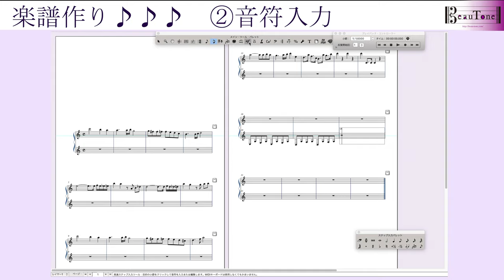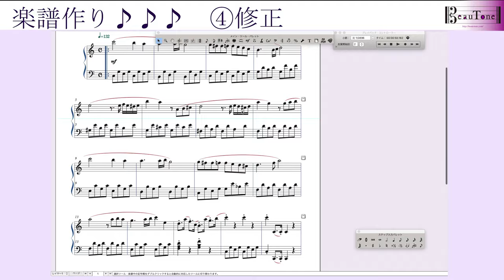【 あつ森 】楽譜作ってみた けけのエチュード ピアノ楽譜 (K.K. Étude) piano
▼DL版ソフト【 どうぶつの森 】 【 Animal Crossing 】

あつ森 作業用BGM とたけけレコード全曲95メドレー【あつまれどうぶつの森】新曲music【Animal Crossing : New Horizons】KK Slider new songs

【あつ森メドレー】あつまれどうぶつの森ピアノ - 作業用・勉強用・睡眠用BGM - 耳コピカバー - piano cover - CANACANA

【あつまれどうぶつの森】1日24時間BGMメドレー　Animal Crossing New Horizons 24hours music【作業用BGM】

【あつまれどうぶつの森】bgm メインテーマ 「みんなあつまれ」 ピアノ 楽譜 耳コピ あつ森

【あつ森】あの名曲を島メロで再現 総集編 全60曲 全て無料で配布！ あつまれどうぶつの森